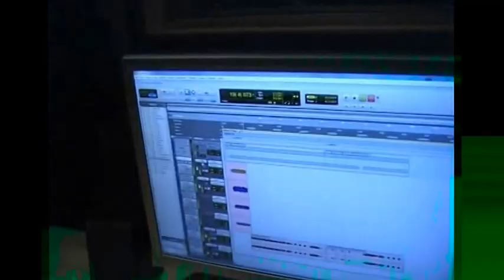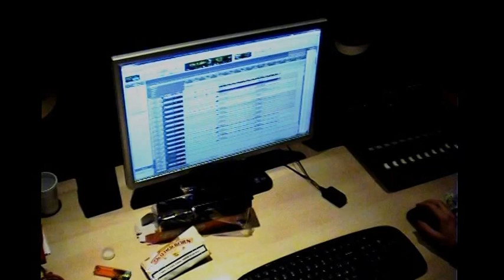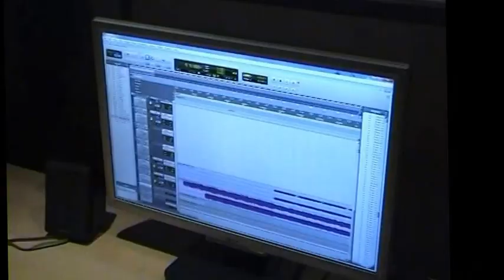In Aevum Agere - The Shadow Tower (Official Video)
The Shadow Tower Official Video (2014)

Edited by Carmine Cuomo
Produced by In Aevum Agere